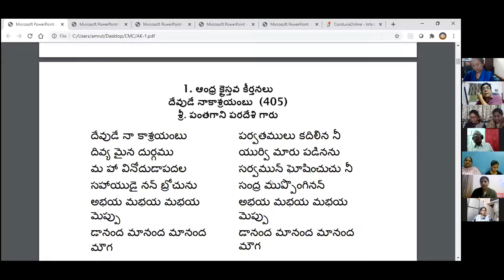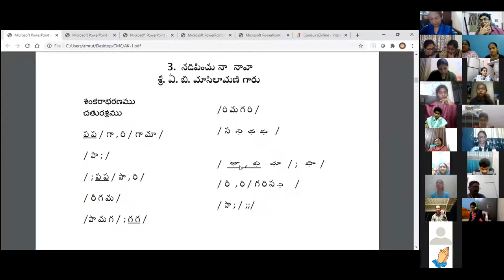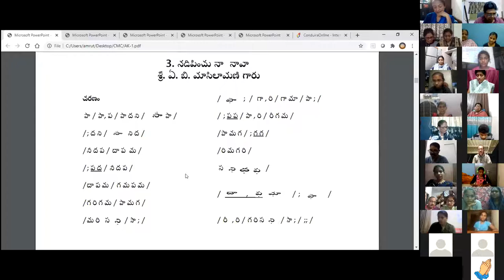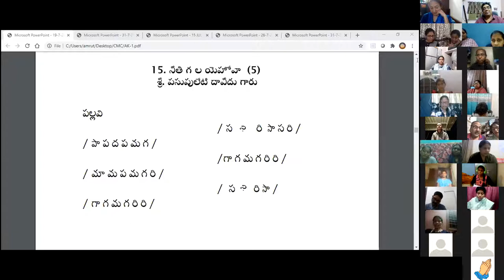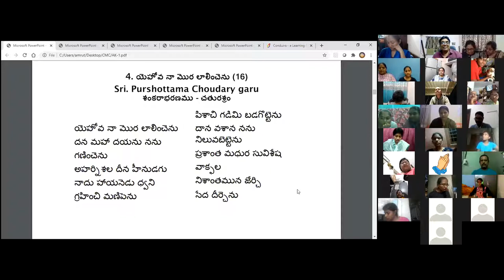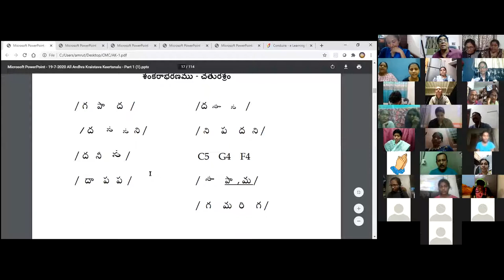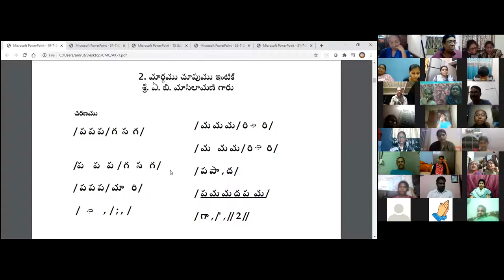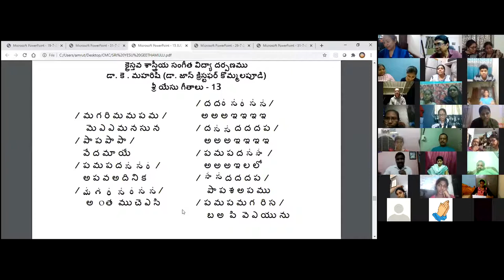24th AUG 2020 Dr K Maharishi's Christian Melodies Christian Music College Online Music Class #132